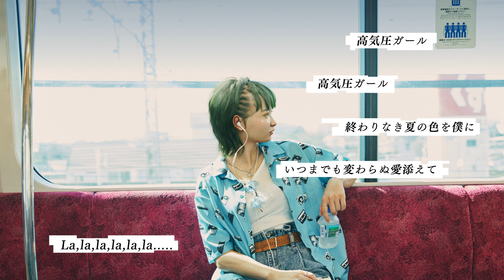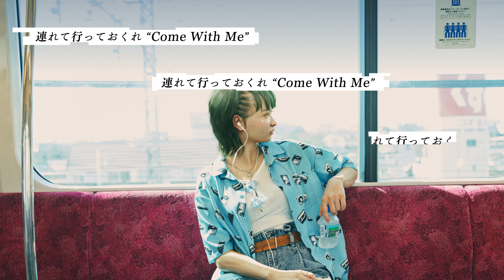【COVER】高気圧ガール / 山下達郎 covered by te’resa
It lit up my day.  今日のわたしを歌うね。

高気圧ガール / 山下達郎

‹Original›
作詞・作曲:  山下達郎

‹Cover›
Performer - te'resa
Visual designer - Hirokazu Yokohara（khaki）

ABOUT | te’resa
東京生まれ LA 育ち。ファッションとカルチャーに救われてきた 17歳。『すべての壁は越えられる』をテーマに世界中の孤独なユースに 歌声を届けていく、フォトリアルバーチャルアーティスト。